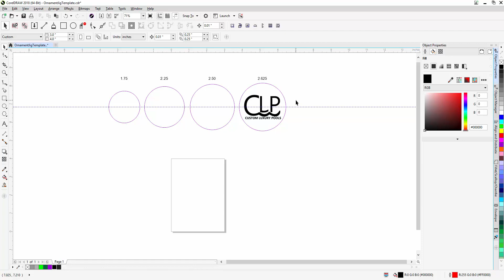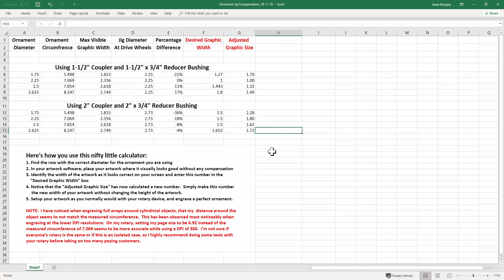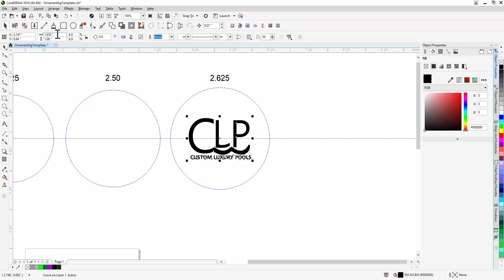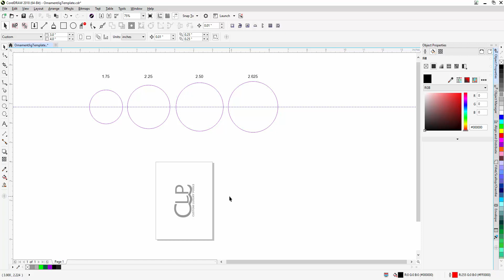Artwork Compensation with the Ornament Jig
Artwork Compensation with the Ornament Jig from LightShine3D.com